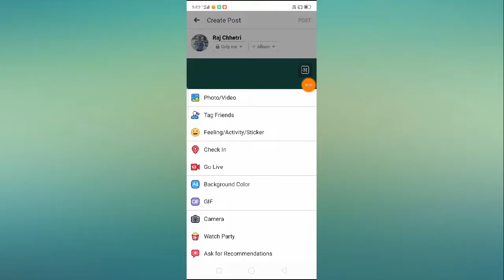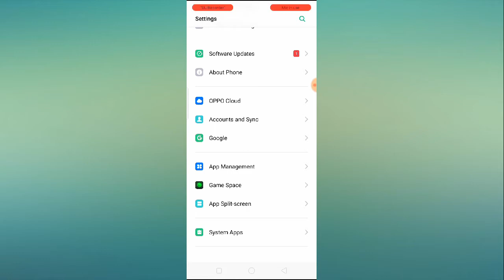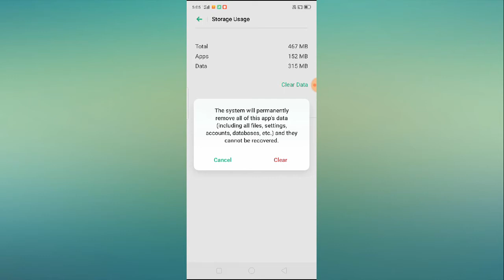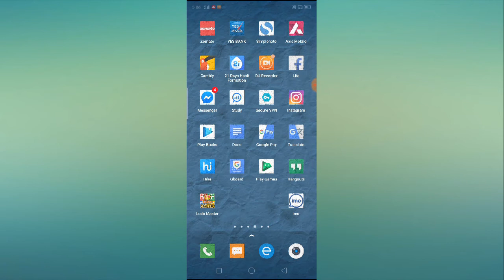Facebook Camera Missing || Not Working Problem Solved